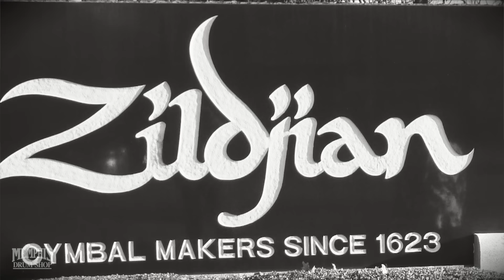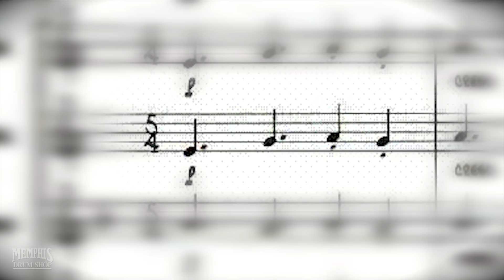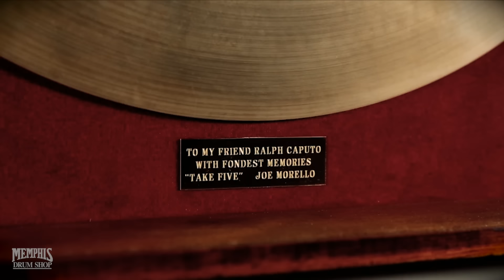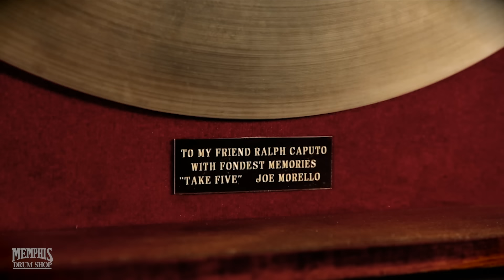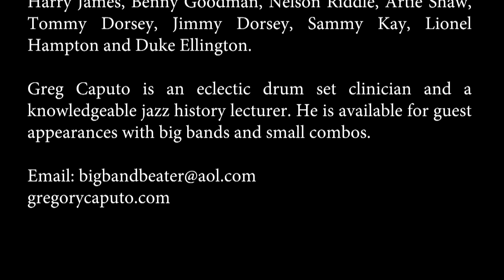Joe Morello - The "Take Five" Cymbal Documentary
Mini Documentary featuring Joe Morello and the original "Take Five" Zildjian cymbal - Filmed at Memphis Drum Shop (2017)

"There was only one cymbal and he made it work for the entire tune. The year was 1959. The Dave Brubeck Quartet records the album "Time Out," the first instrumental Jazz recording to sell over a million copies. The song "Take Five," played in 5/4 time with the featured drum solo, went on to become the best-selling Jazz single of all time. Joe Morello was the drummer and this is part of his story."

Joe Morello's "Take Five" Cymbal Specs:
Weight: 2192 grams
Size: 20 1/8" (51cm)
Model/Stamp: 1950's Zildjian Small Stamp "B"